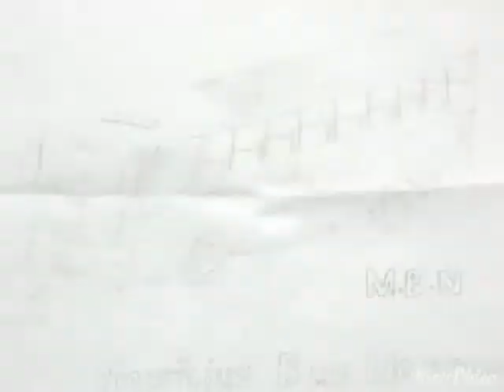Drawing by Nasroollah Shihaab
Toy house